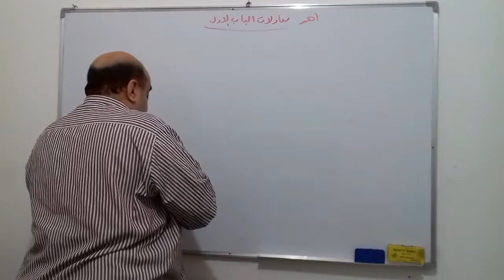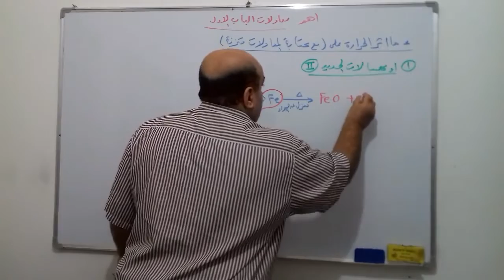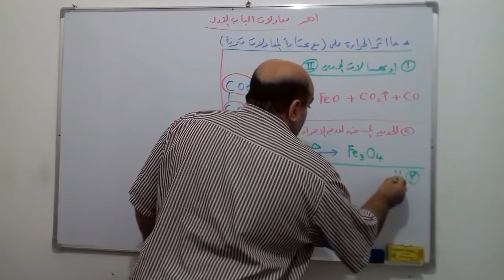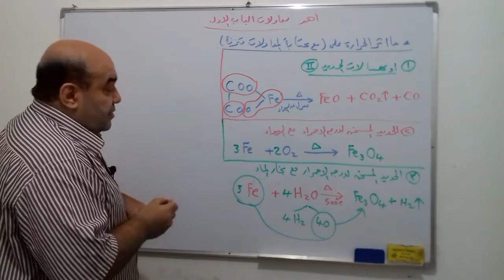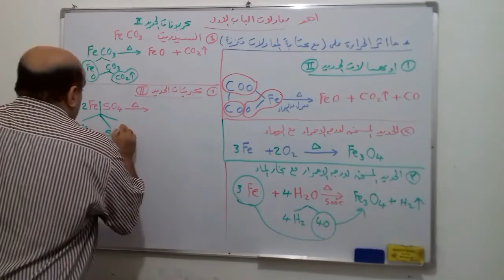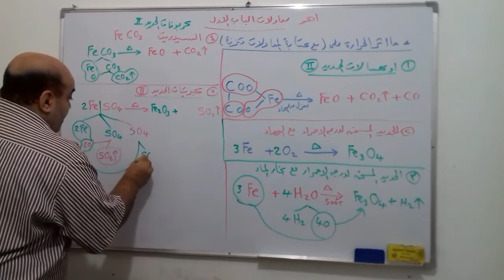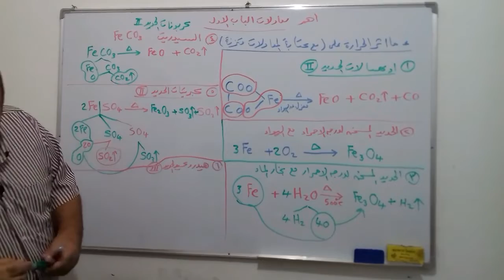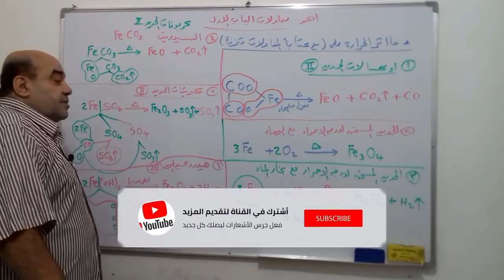مفاتيح حل معادلات الباب الاول كيمياء ٣ث